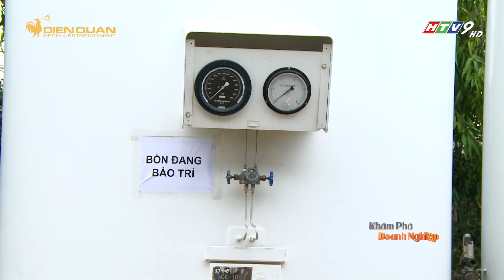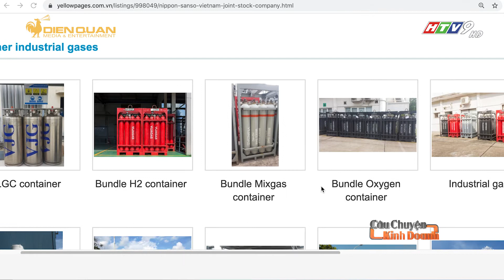Khám phá doanh nghiệp sản xuất oxy, đảm bảo cung ứng đủ số lượng oxy theo yêu cầu của Bộ y tế I CCKD